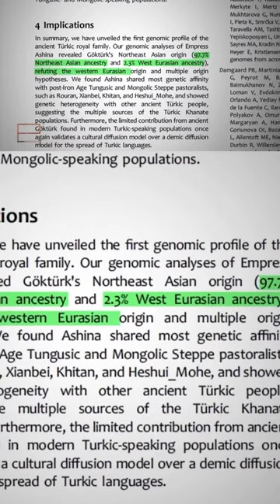Empress Ashina and the True Origin of the Göktürk Dynasty